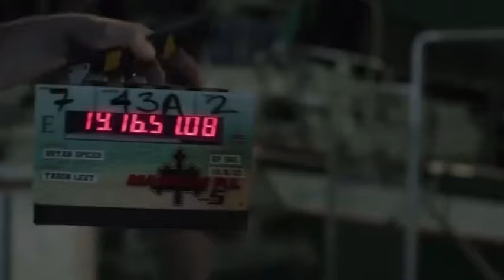Magnum P.I Season 5 Bloopers Gag Reel